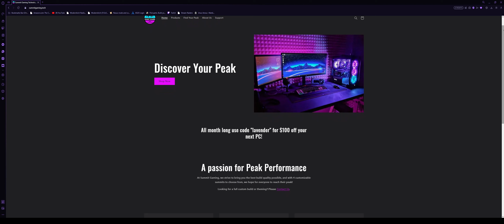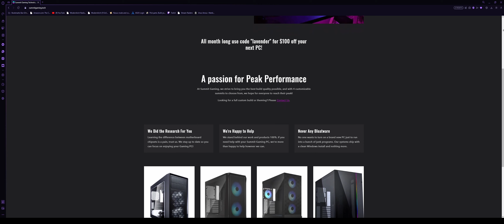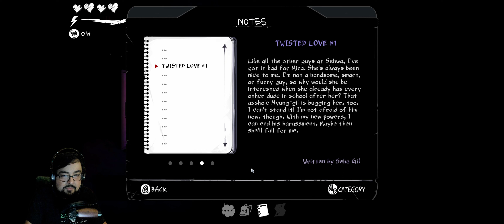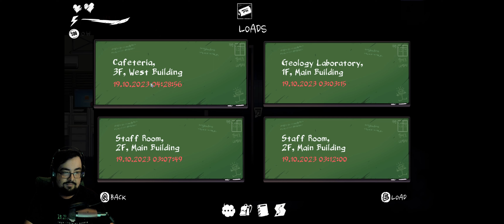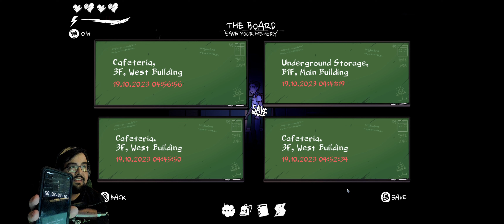The Coma: Recut (1) - Spooky Season 2023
Welcome to Spooky Season 2023! This year we are trying something new for the channel, a competition! The goal? Scare me enough to make me cry! Over the past few months, the discord has been working on suggestions and the person who suggests the scariest game gets a prize!